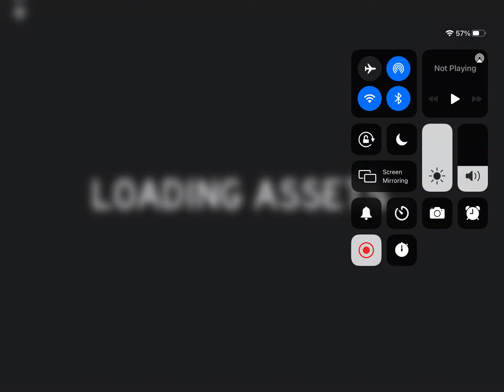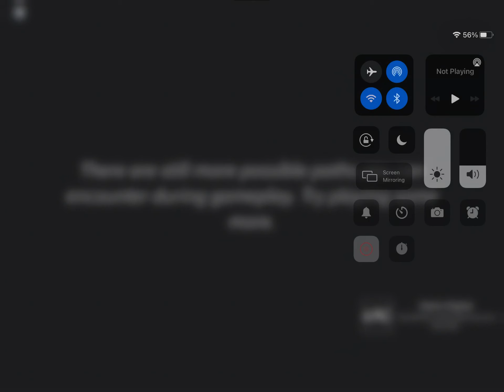Last guest the Great War full game